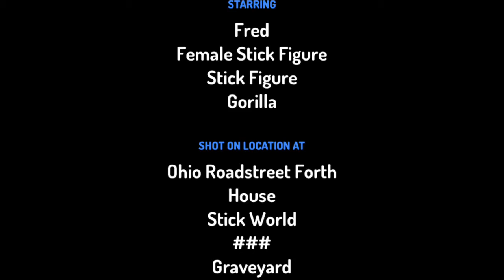Mean stick figures directed by Owen.kelley